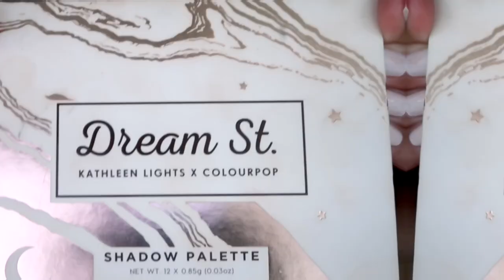Golden Summer Eyes + Faux Freckles | FIRST IGTV Video!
→RECENT VIDEOS & LOOKBOOKS

XOXO